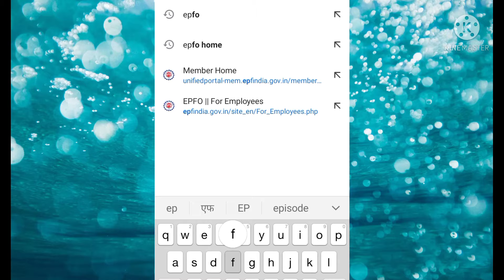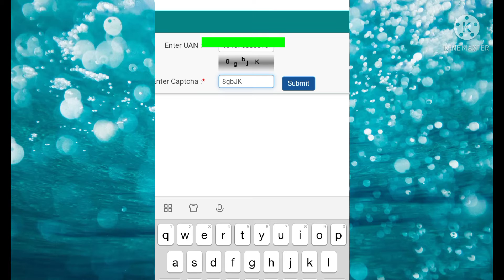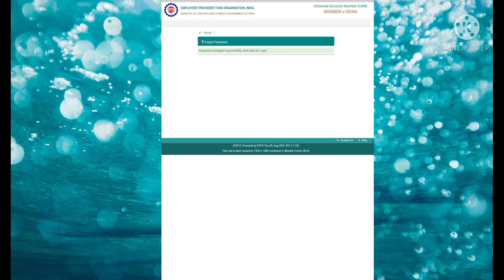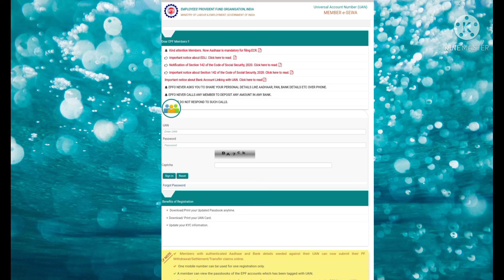PF ka password change Karen|| PF ka password Kaise change Karen# how to check PF ka password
PF ka password change Karen|| PF ka password Kaise change Karen _ how to check PF ka password EPFO_password uanpasswordforgot pfpfpaswardforget video pfo epfo uanpasswordforgot PF ka password Kaise change karte hain